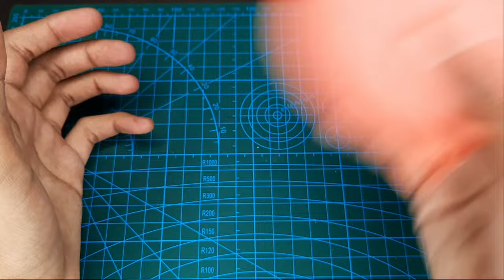Color Smoke बनाने का एकदम आसान तरीका | अब बच्चा भी बना लेगा इसे | How to Make Color Smoke Bomb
Hi

In this video i will show you how to make a Color Smoke बनाने का एकदम आसान तरीका | अब बच्चा भी बना लेगा इसे | How to Make Color Smoke Bomb

Queries solved:-
1-how to make
2-color smoke making
3-simple and easy color smoke bomb
4-color smoke banane ka tarik
5-smoke bomb kaise banaye
6-smoke bomb banane ka tarika

For contact.